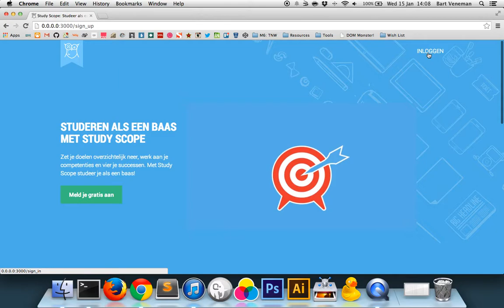StudyScope Short Screencast - NHL CMD The Next Web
Korte screencast van Study Scope: een online tool voor eerstejaars CMD-studenten op de NHL in Leeuwarden.